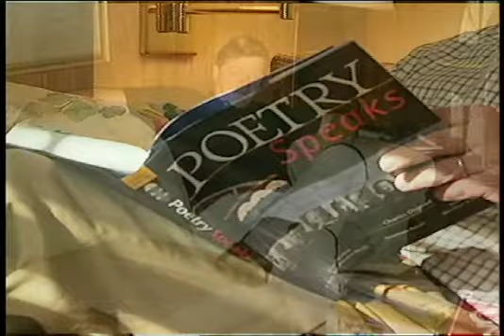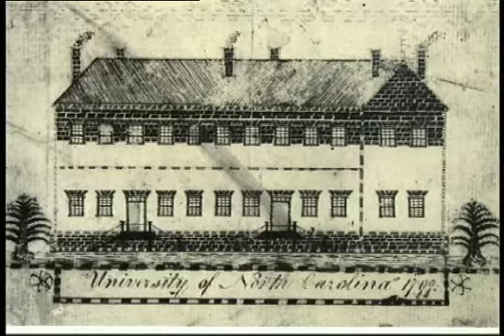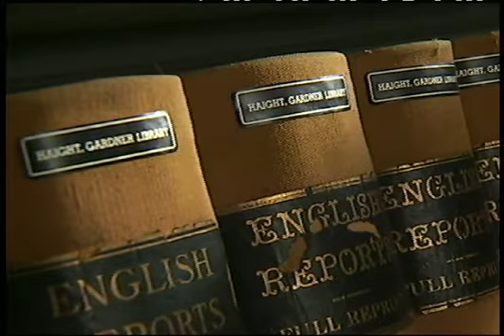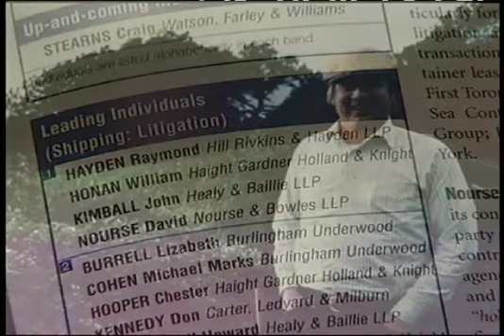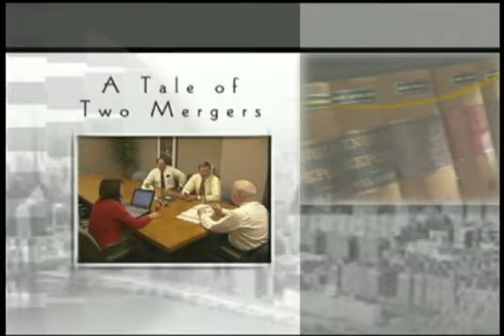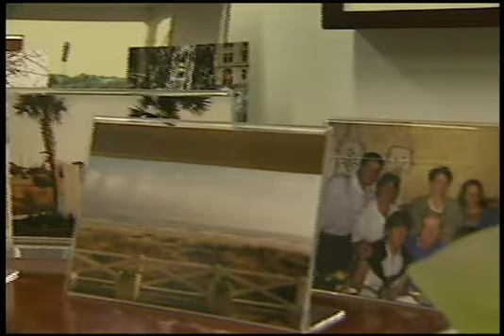William J. Honan - Esteemed Lawyer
William J. Honan practices in the Litigation Section and is the executive partner of the New York office. Mr. Honan has 45 years of experience in maritime law especially related to maritime contracts

This video profile was produced when William J. Honan was named the 2002 Chesterfield Smith Lawyer, he received the outstanding lawyer of the year award, the highest honor the firm awards to a lawyer.

Winner Vision Award.

A Kyle Farley media production.